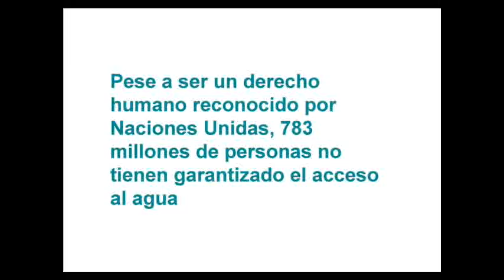Sin Agua No Hay Nada... tampoco Liberad a Willy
Liberad a Willy, una de las películas infantiles más famosas de los últimos años, no habría sido posible sin agua. El agua no sólo es imprescindible para el cine, lo es, sobre todo, para la vida. 783 millones de personas no tienen garantizado el acceso al agua. Muévete por el Derecho Humano al Agua